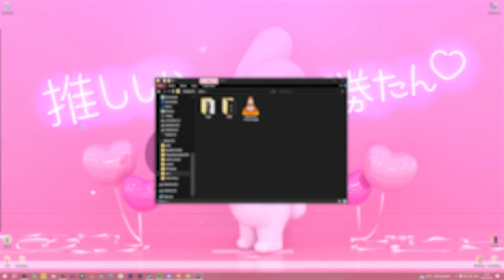Weekly dose of tarnation #26 I Dead by Daylight Compilation I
Your girl is a sickly victorian child right now, so the editing might feel a bit off;-;
Music